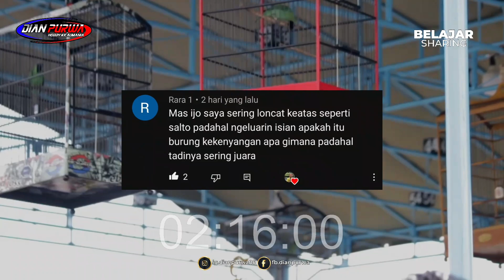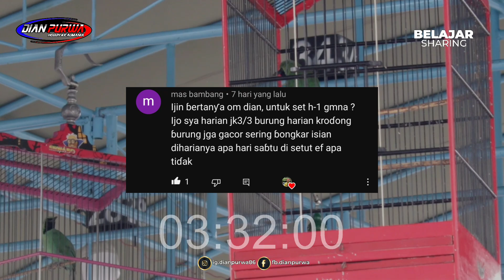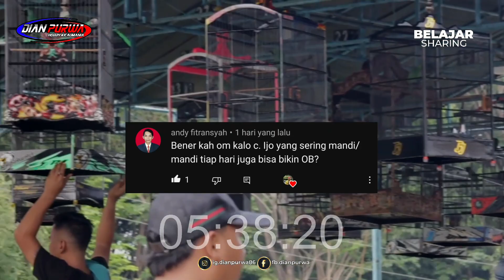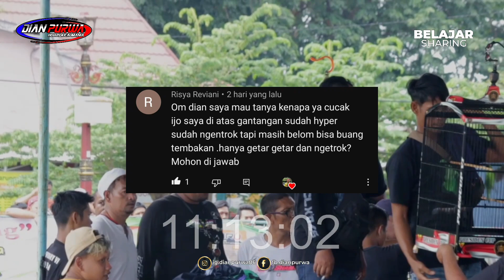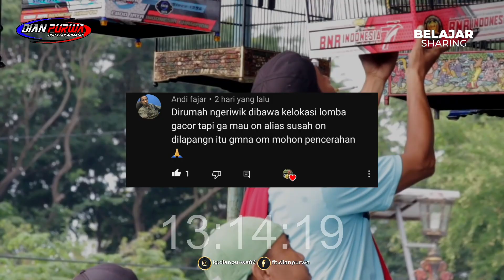WAJIB KETAHUI❗BURUNG CUCAK IJO GIMANA BIAR LAGU NEMBAK PANJANG BIAR STABIL KERJANYA||KICAUMANIA